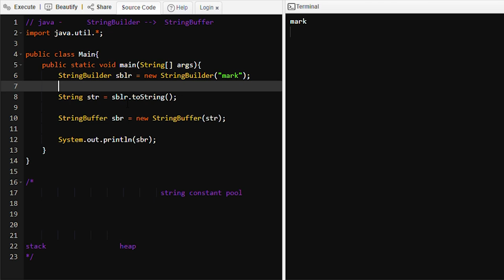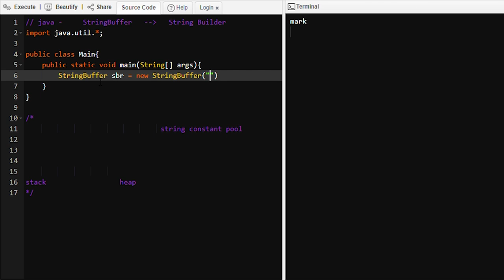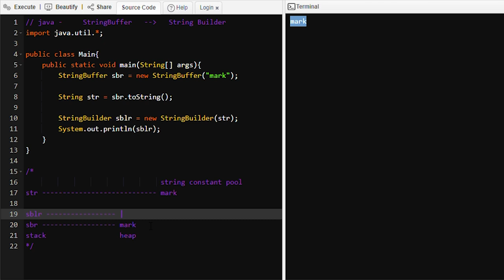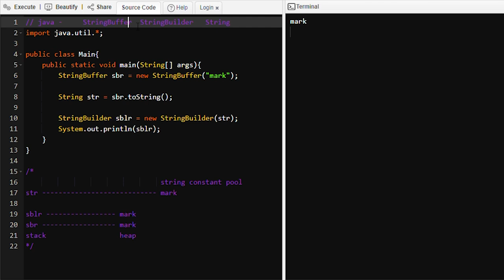Convert StringBuffer to StringBuilder and Vice Versa in Java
I upload a new programming video on each Monday 10AM.

I make Educational (programming, Interview preparation and HR discussion) videos which help students and professionals to upskill and get better Job.

I made these in my very small Nature Loving Village. I am very Small but want to improve in Life. Thank you so much for your kindness and generosity. It means a lot for a Kid like me.

Feel free to Write to me.